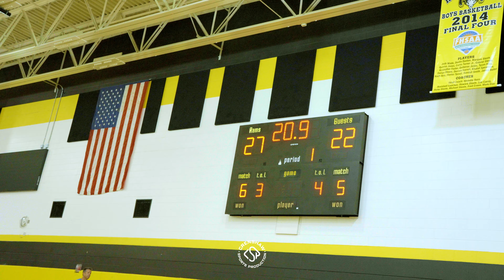🐺Wolves 10th v TNA Heat HSB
YBOA Tournament of Champions